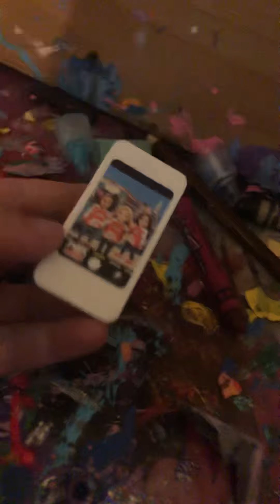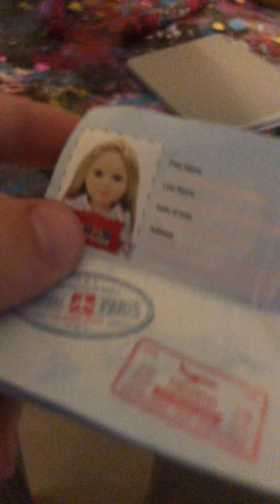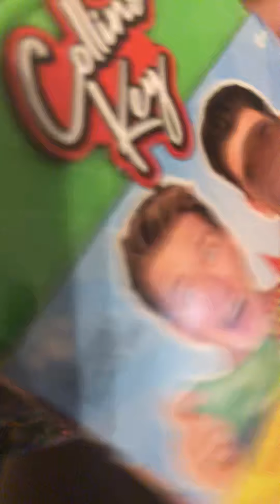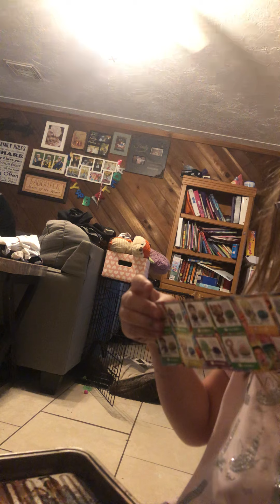November 17, 2020